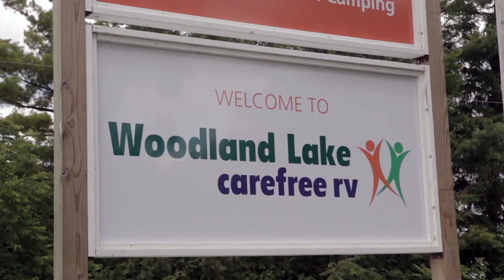Woodland Lake - A Carefree RV Resort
Woodland Lake is a seasonal RV Resort surrounded by acres of hardwood forest, sandy beaches and a spring-fed lake with its own beautiful 38-foot water fountain.

Whether you enjoy fishing, swimming or just relaxing in nature, Woodland Lake RV Resort has something for everyone. There's superb bass fishing and several scenic trails to explore on foot or by bicycle that are perfect for bird watching. We even have paddle boat and bicycle rentals available for your convenience.

During your Bornholm camping trip, you can also swim in our heated saltwater pool or lounge outdoors and sunbathe on the sandy beach of our spring-fed lake. Our facilities include two playgrounds, shuffleboard, horseshoe pits, and beach volleyball for plenty of outdoor fun. And we offer several weekly organized events for all ages, including potluck dinners, hayrides, crafts and treasure hunts for children, as well as bingo, euchre, darts tournaments and dances for adults in our spacious recreation hall.